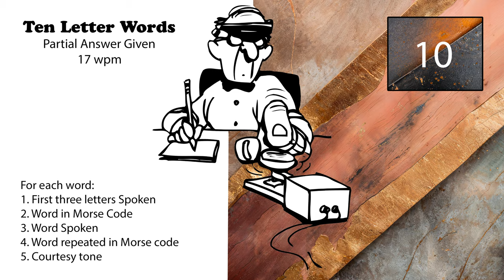10 Letter Words - First 3 Letters Given - 17wpm